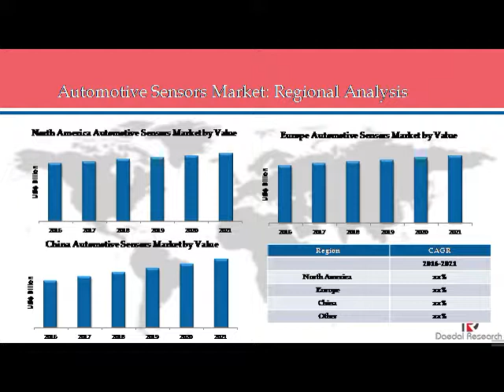Global Automotive Sensors Market: Size, Trends & Forecasts (2017-2021)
The global automotive sensors market is expected to increase at high growth rates during the forecasted period (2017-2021).